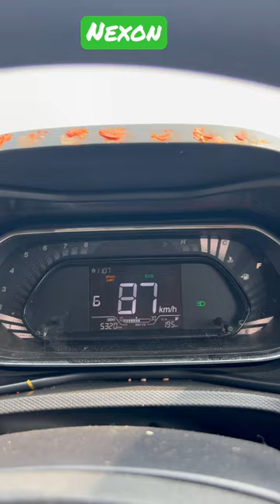Electronic stability control Saftey Features - in Tata Nexon.